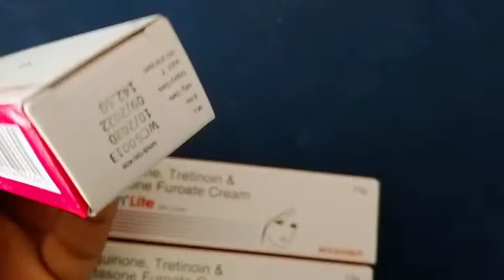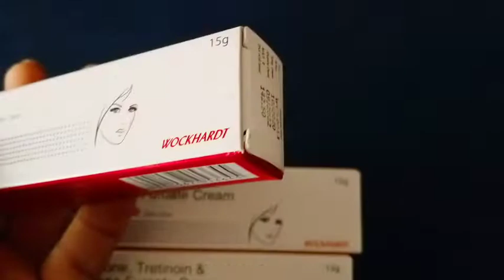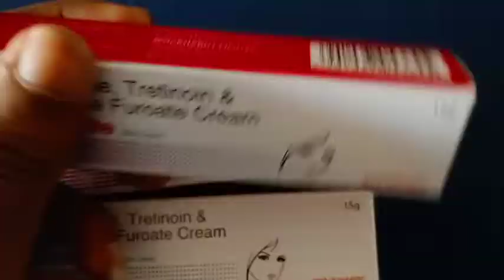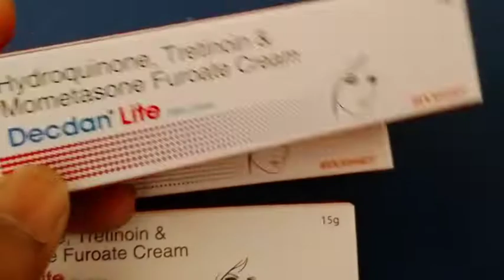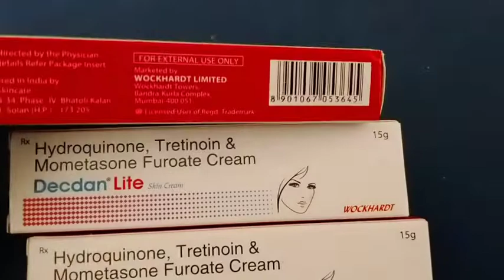Decdan Lite skin cream use in bengali/ এক রাতে ফর্সা